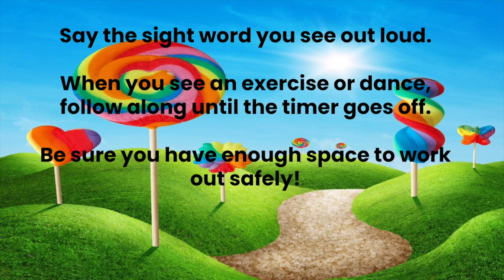SWWO: so, no, do, not, did